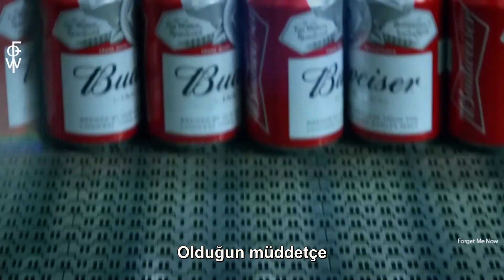Skylar Grey - Stand By Me (Türkçe Çeviri)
Skylar Grey'in Stand By Me şarkısının Türkçe çevirisinin altyazıyla sunulmuş halidir.